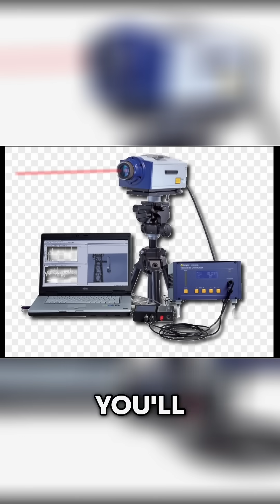CIA Cold War Tech is Real!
Chris Lehto is a former F-16 pilot with 18 years of experience in the Air Force. He managed multi-million dollar simulator contracts, was an Electronic Attack SME for the Aggressors (OPFOR), and commanded the US Detachment at TLP for NATO Fighter Pilot Training. Chris fought in Iraq for 5 months in 2006. He spent 3 years in Turkey as an exchange pilot and is fluent in Turkish. Chris is also a certified crash safety investigator, having investigated Air Force accidents for four years. Lehto has a Bachelor of Science in Chemistry-Materials Science from the Air Force Academy and a Master's in Aeronautical Science from Embry-Riddle University. He was stationed in various locations worldwide, including South Korea, Italy, Alaska, Turkey, and Spain.

Lehto's YouTube channel, "Lehto Files," focuses on Unidentified Aerial Phenomena (UAP) research, future tech insights, and sharing knowledge. His approach is scientific and aims to illuminate these phenomena and provide informative content. He also shares his expertise on aviation safety and accident analysis. Lehto believes in the power of open dialogue and the importance of a censor-free internet.

Lehto covers a range of topics, including:

• Analysis of aviation accidents, such as the collision near Ronald Reagan Washington National Airport.
• Identification of drones, drawing on his Air Force security forces experience.
• Insights into Alternate Physics - promoting his Fractal Holographic Universe Theory
• Discussions of UAPs and related topics.
• Insights into space exploration, including his experience at the launch of SpaceX's Starship SN25.

chrislehto.eth
full ETH address is
0x26E3c9b2A5E5b6B7FB54f5F0120B0E4840EB7B24